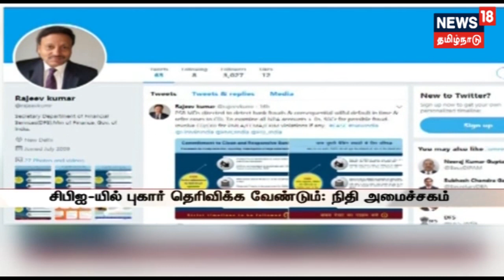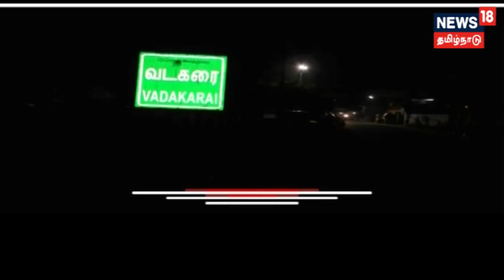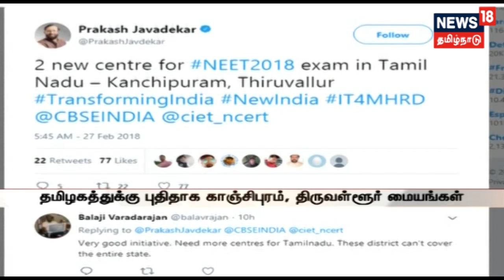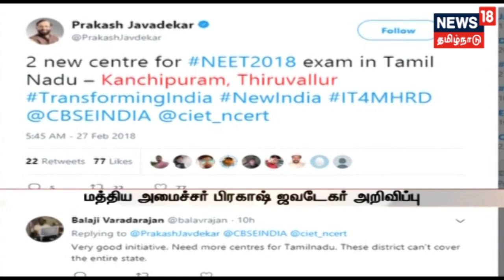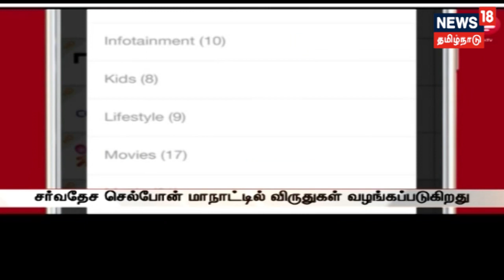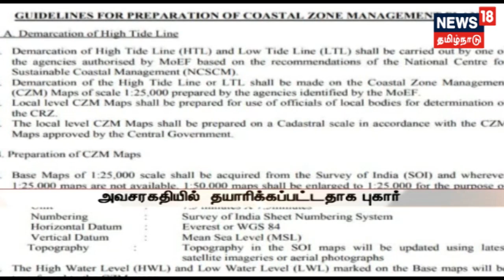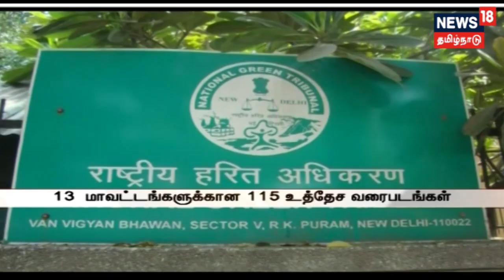நாளை 12ம் வகுப்பு பொது தேர்வு தொடக்கம்|இறந்த பின்பு வெளியான பெண்ணின் உதவிகோரும் வீடியோ வைரல்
நாளை 12ம் வகுப்பு பொது தேர்வு தொடக்கம்|இறந்த பின்பு வெளியான பெண்ணின் உதவிகோரும் வீடியோ வைரல்| அமெரிக்க நீதிமன்றத்தில் திவால் நோட்டீஸ் அளித்தது நீரவ் மோடியின் நிறுவனம்| கணவர் ஸ்டாலின் அரசியல் பயணத்தில் பக்கபலமாக இருப்பேன்-துர்கா ஸ்டாலின்- போன்ற செய்திகளுடன் நியூஸ் 18 தமிழ்நாடு.